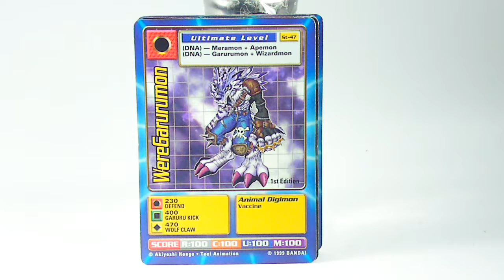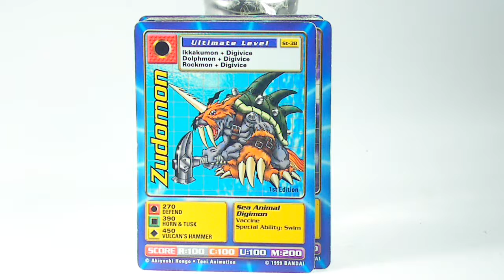Digimon Digital Monsters Trading Card Game Showcase [ 1 of 4 ] | by ransmo5